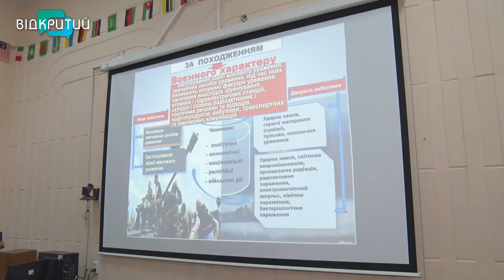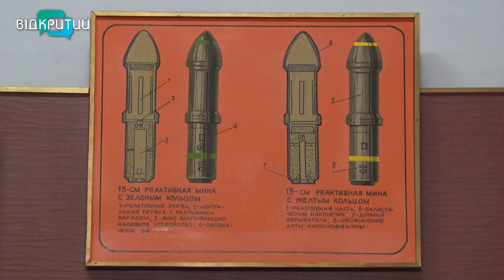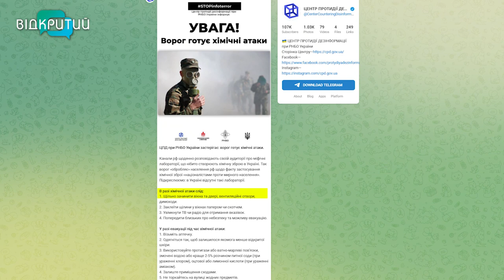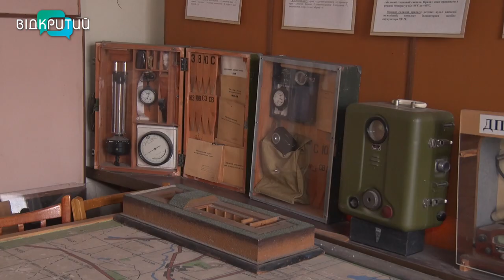Хімічна атака: що треба знати та як захиститися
Грабують, гвалтують, вбивають цивільних - це неповний перелік злочинів рашистів на українській землі. російські війська цинічно обстрілюють лікарні, дитячі будинки, житлові масиви та притулки. Декілька разів було зафіксовано використання окупантами фосфорних бомб. Вони заборонені Женевською конвенцією. За майже два місяці війни стало зрозуміло: варто бути готовими і до хімічних атак, оскільки ворог не гребує порушеннями будь-яких норм гуманності. Що треба знати про хімічну небезпеку та як уберегтися від цієї зброї - далі в сюжеті.  _______________________________________________